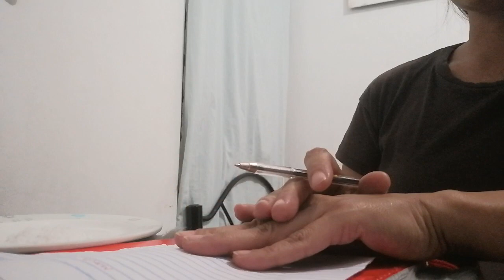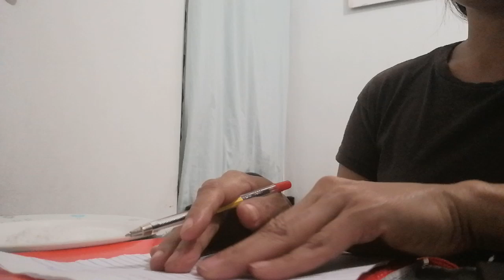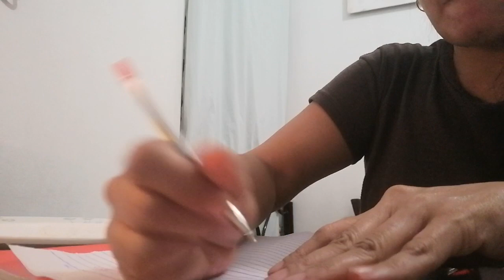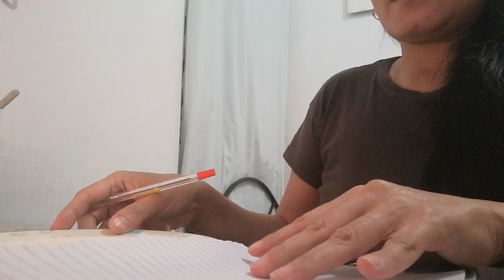Gayuma gamit lamang ang asin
Paibigin siya gamit ang asin